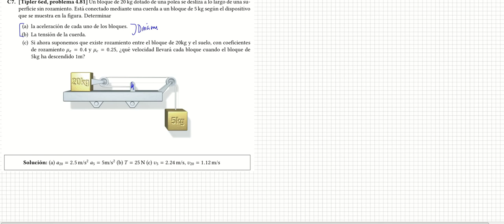Un problema con ligaduras y repasillo de dinámica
En este problema podéis ver cómo se puede resolver la dinámica y a partir de ahí uno podría calcular velocidades a partir de aceleraciones o bien directamente calcular velocidades a partir de la energía cinética.